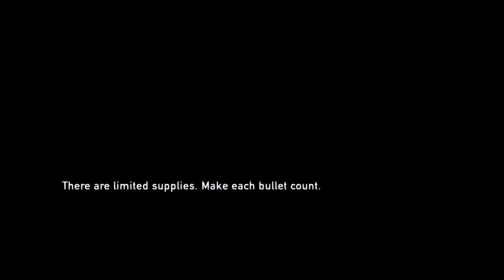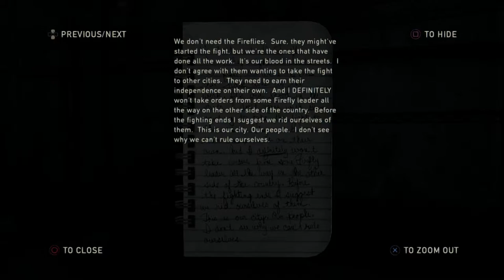Tytan Play's | The Last Of Us Remastered | #17 "Last Dance"